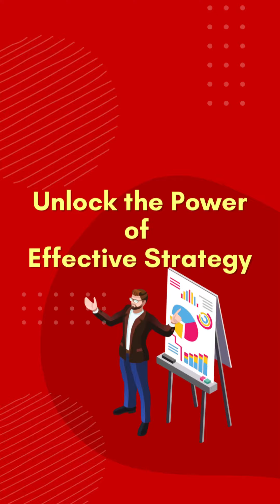Unlock the Power of Effective Strategy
🌟 Dive into the world of strategy with Atif! In this insightful vlog, we explore why the clarity of your strategic articulation is crucial for success. Discover practical tips on how to express your strategy clearly and why this matters in turning plans into action. 🚀

👀 Don't miss out on key insights that could transform your approach!
@Atif Rashid Consulting